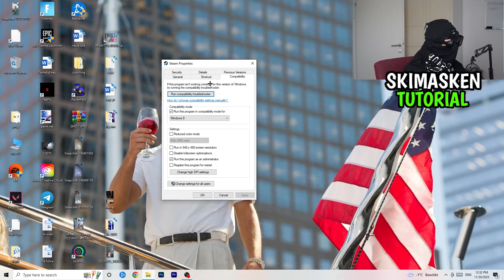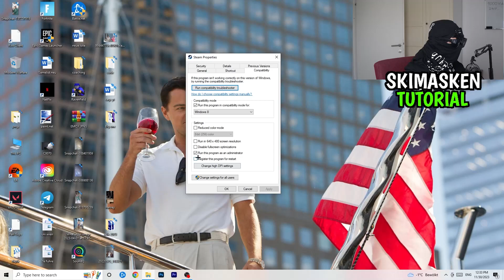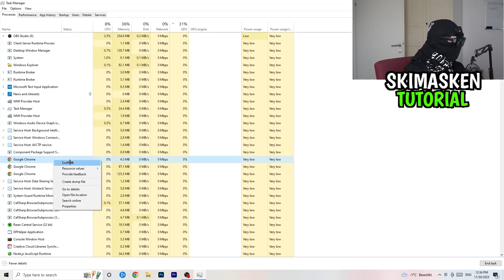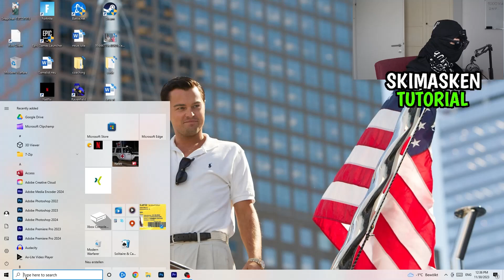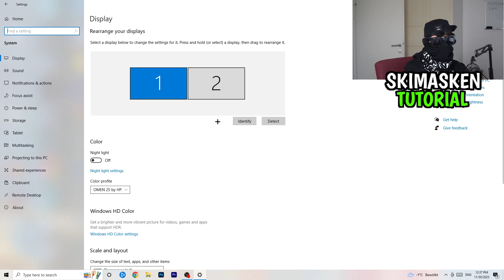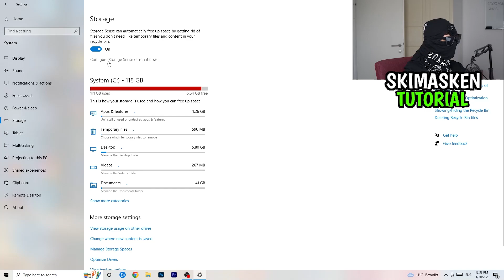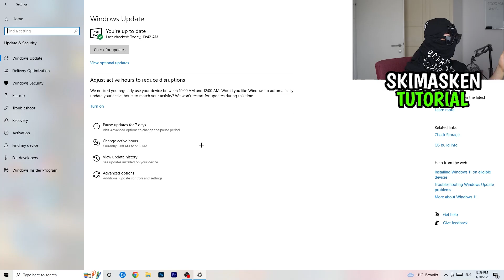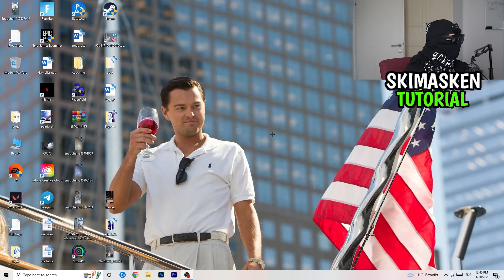Steam CRASH/STÜRZT AB| Die LÖSUNG | Fehlerbehebung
Steam stürzt ab,
Steam stürzt ab laptop,
Steam stürzt ab lösung,
Steam stürzt ab pc,
Steam crash fix,
Steam stürzt ab Windows 11,
Steam stürzt ab Windows 10,
Steam stürzt ab beheben,
Steam crash beheben,
Steam stürzt ab was tun,
Steam stürzt immer ab,
Steam stürzt immer ab lösung,
Warum stürzt Steam ab,
Warum stürzt Steam ab Lösung,
Steam schließt sich,
Steam schließt sich Lösung,
Steam schließt sich beheben,